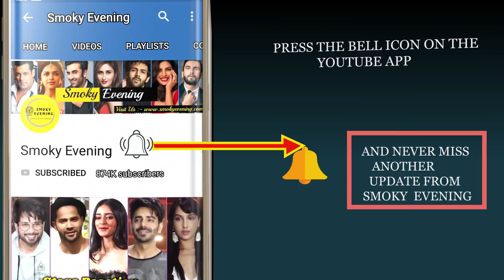Bollywood Star Wives Who Accepted Their Husband's Extra Marital Affairs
Star Wives Who Accepted Their Husband's Extra Marital Affairs :

1. Gauri Khan :- Shah Rukh Khan had an extra marital affair with none other than the Desi Girl Priyanka Chopra and it was known to all in the B town. Well, when the star wife came to know about it, she did not leave SRK but warned him after which SRK left PeeCee.  Gauri Khan did not divorce her husband and chose to stay with him after knowing everything and now they are much stronger as couple.

2. Kajol :- Ajay Devgn was linked with none other than, the Queen actress, Kangana Ranaut and it was reported that these two are dating. Later it got reported that when Kajol came to know about it she was pissed off and warned Ajay for which he left Kangana. Even it was said that Kajol accepted the fact that her husband cheated her for once and she gave him another chance.

3. Twinkle Khanna :- Akshay Kumar had an extra marital affair with Priyanka Chopra during their shooting of Aitraaz. When she came to know about it, she came to the set, created a scene and even slapped Akshay in front of everyone, as per rumours. The star wife did not leave Akshay for his extra marital affair.  Twinkle is still with Akshay and they are now very strong as couple.

4. Sussanne Khan :- Sussanne is not together anymore with Hrithik Roshan.  While she was with him, she has dealt with two extra marital affairs of Hrithik. Hrithik dated Barbara Mori when he was already married to Sussanne Khan for which she was mad at him but did not leave him. Sussanne left Hrithik after Hrithik started dating KanganaRanaut and it ended quite badly too.

5. Sunita Ahuja :- Govinda’s wife Sunita Ahuja knows about his extra marital affair with none other than Rani Mukherjee. Sunita was mad at her husband very much and threatened him to leave him if he does work with Rani again. These actress did not leave her husband and stayed with him and Govinda are Sunita are quite a happy couple now.

6. Jaya Bachchan :- The most infamous extra marital affair of B town was of Amitabh Bachchan and Rekha’s.  They dated for a long time before Jaya came to know. Jaya Bachchan was adamant that she will not let the family break down so easily and stick with Big B. And now they are more strong as a couple than before and they both love each other a lot.